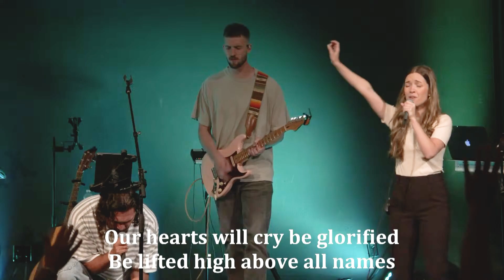Shout for your Glory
A powerful moment of worship at Oasis Church.